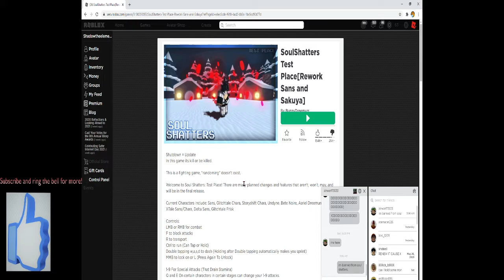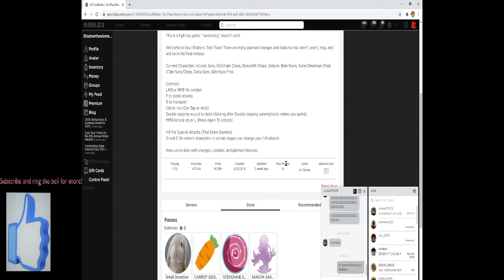Im banned from soul shatters......